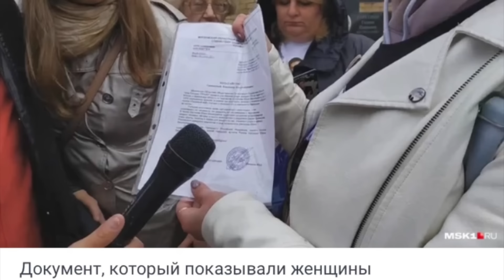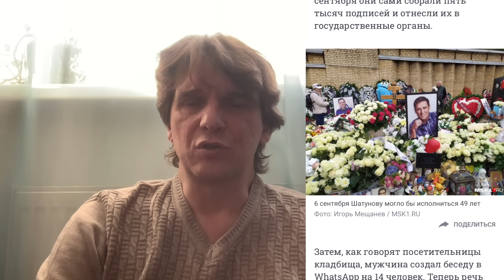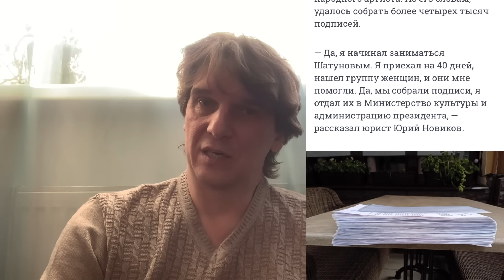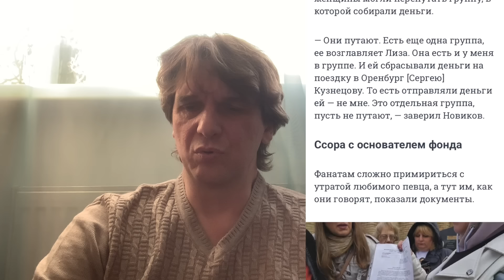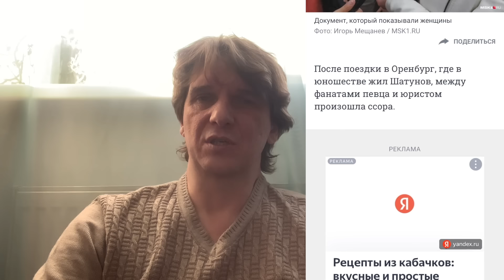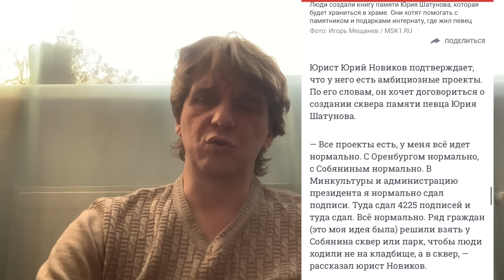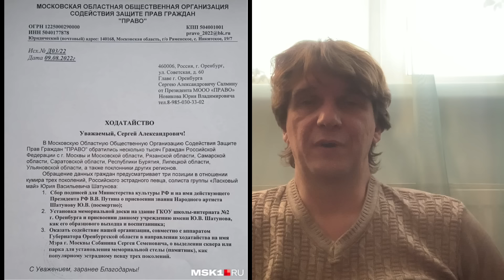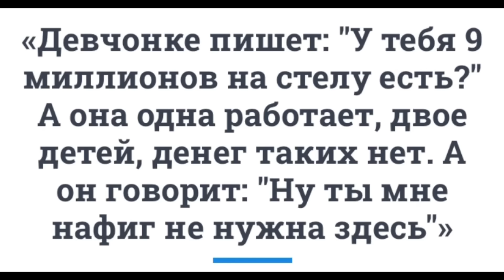«Юра умер в 03:15» Ах, какой был мужчина! Ну настоящий… мошенник.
«Подписи сдал, делаю сквер Шатунова в Москве». Поклонники певца перессорились, пытаясь увековечить имя кумира
Обвинения в адрес друг друга начались после встречи возле могилы легендарного певца «Ласкового мая»